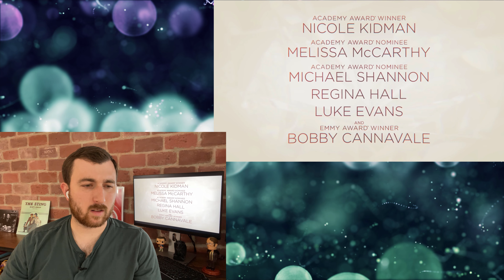Nine Perfect Strangers Hulu Series Trailer REACTION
Drew reacts to the trailer for Nine Perfect Strangers, a Hulu Limited Series based on the novel by Liane Moriarty, created by David E. Kelley, and starring Nicole Kidman, Melissa McCarthy, Michael Shannon, Regina Hall, Luke Evans, Tiffany Boone, and Samara Weaving.